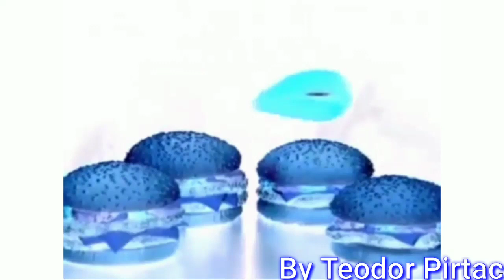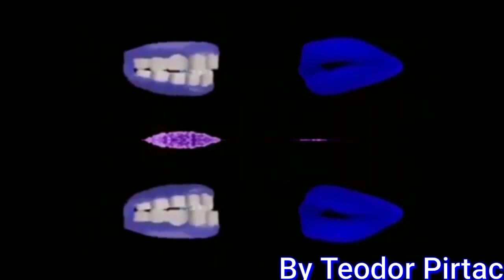(REUPLOADED) Dairy Queen Singles or Doubles Super Effects (Android Edition)